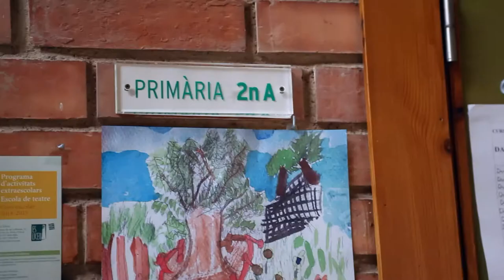Pequeño Maestro, corto finalista ASPACEfilm 2015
Cortofinalista ASPACEfilm 2015. Es un  documental que cuenta la historia de amor entre Juanjo, un niño con parálisis cerebral y Clara, una niña de su clase.
Director: Luis Ortas y CRistina Seri
Actores: Juanjo Altube, Aina Ortas, Clara Fernandez, Pep Ferriol, Paula Busquets, Margalida Cortés